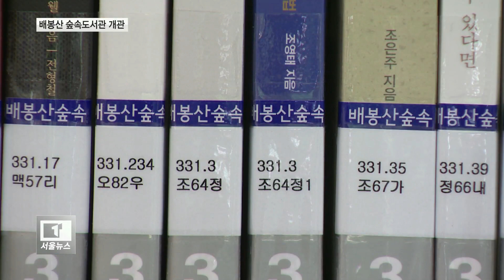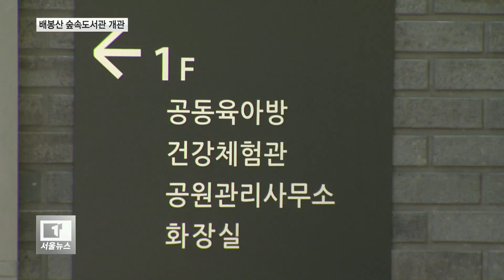동대문구 명소...'배봉산 숲속도서관' 개관_티브로드서울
[티브로드 김진중기자]

[앵커멘트]
지난 1월부터 공사에 들어갔던
배봉산 숲 속 도서관이
문을 열고 주민맞이에 나섰습니다.
북 카페형 도서관과 공동육아방을 조성해
주민들을 위한 힐링 명소로 자리잡을 것으로

[기사내용]
배봉산 숲속 도서관이
공사에 들어간지 9개월 만에
주민 앞에 모습을 선보였습니다.

새로 지어진 배봉산 숲속 도서관은
지상 2층, 총면적 527 제곱미터규모입니다.

1층에는 공동 육아방과 관리사무소,
개방형 화장실이
2층에는 북카페형 도서관과 열람실이
조성됐습니다.

내부에는 주민들이 필요에 따라
쉽고 편리하게 찾아볼 수 있도록
1만 여권의 책도 구비됐습니다.

도서관 내에는 작은 카페도 마련돼 있어
커피나 차를 마시며 여유를 즐길 수도 있습니다.

집 가까이 산책코스에 마련된
숲 속 도서관이 주민들도 반갑다는 반응입니다.

성아름/동대문구 전농동
(엘리베이터가 설치되어있는데,
유모차 끌고 아이들 책 빌리러 오시는 분들도
자리가 불편하지 않게 되어 있어서
장점인 것 같고, 무엇보다 자연 속에 있잖아요.
그것이 장안동 쪽 하고
비교되는 점이 있는 것 같아요.)

구는 앞으로 배봉산 숲속 도서관을
공동 육아를 통한 부모들의 소통 공간이자
주민들이 휴식을 취하고
힐링할 수 있는 도서관으로
가꿔간다는 계획입니다.

유덕열/동대문구청장
(어린 아이부터 젊은 엄마, 아빠, 장년층,
어르신에 이르기까지 전 주민들로부터 이용하고
전 주민들로부터 사랑받을 수 있도록...)

공사에는 모두 24억 3천만 원의 예산이
투입됐습니다.

앞으로 공동 육아방은
동대문구 육아종합지원센터
사전예약을 통해 운영되며,
도서관은 동대문구 시설관리공단에서
위탁 운영합니다.

(동대문구의 허파인
배봉산에 지어진 숲 속 도서관.
바쁜 일상 속 스트레스도 해소하고
여유도 찾을 수 있는 힐링 명소가 될 것으로
기대됩니다.
티브로드 뉴스 김진중입니다.)

(촬영/편집-박우진 기자)